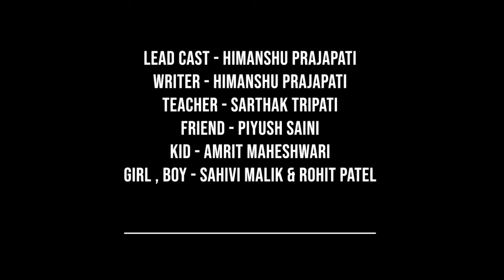PADHAI|| SHORT MOVIE || PPMS PRODUCTIONS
Production House - Pranjal production And Media Services Pvt. Ltd.

Directed By - Neeraj Nigam

Produced By - Neeraj Nigam

Chief Executive officer - Shoeb Kareem

Associate Director  - Vibhanshu Khare

Cast - Himanshu prajapati , amrit maheshvari ,rohit patel,piyush saini ,sarthak tripathi, shaivi malik.

Edit -  Rohit patel

Story & writer- Himanshu prajapati

Recording - PPMS Recording Studio
Production Design - PPMS
Sound Designer - PPMS Recording Studio
Re-Recording Mixer - PPMS Recording Studio
Background Score - PPMS Recording Studio